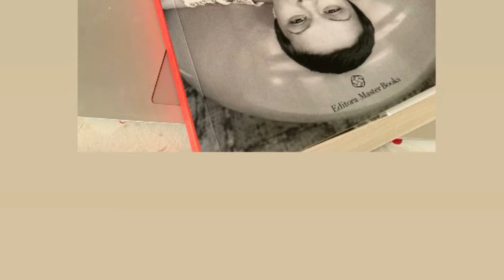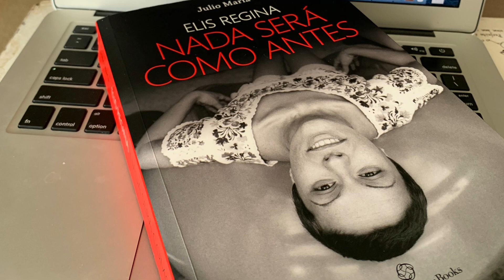CAP 13 PARTE 1 NADA SERÁ COMO ANTES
TRILHA deste capítulo